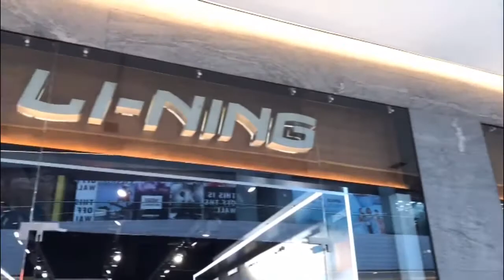Entrevista con Sonido Gallo Negro desde Tecate Coordenada.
IrresponsableTV presenta: Entrevista con Sonido Gallo Negro desde Tecate Coordenada.